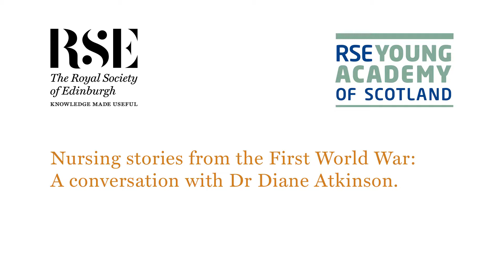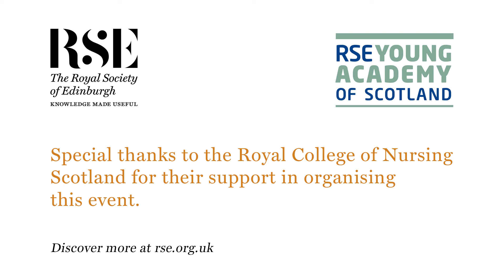Shot the WWI Messenger Dog (WWI Nurses)